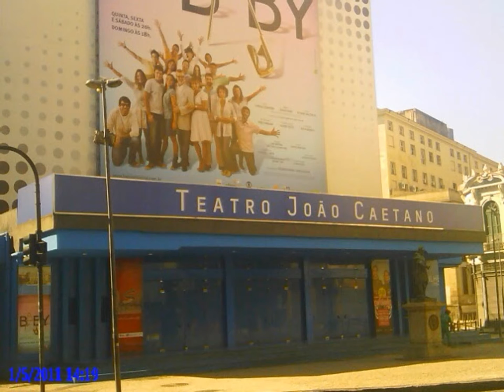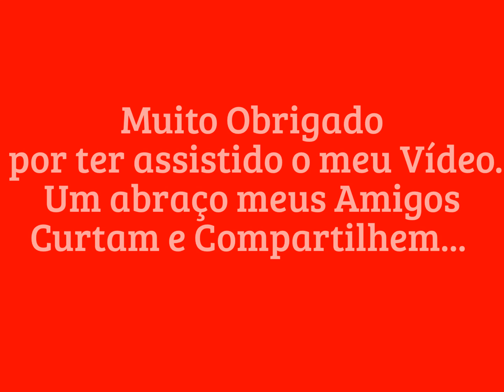Fotos do Centro da Cidade Maravilhosa - Parte 01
Centro - Rio de Janeiro/RJ Brasil
Meu álbum de Fotos